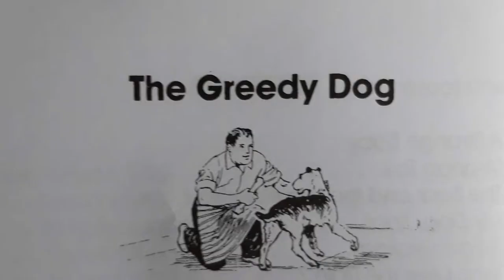The Greedy Dog!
Thank you, all of you, for your support! 💕💖💝💟

00:00 Thank you to all my subscribers.
02:15 Today's story "The Greedy Dog".
03:21 The moral of the story!

Please check out these other channels of fellow creators that I LOVE!!

Dorreine Humby tv...The hair stylist/fashionista! 👗📷💖🍓